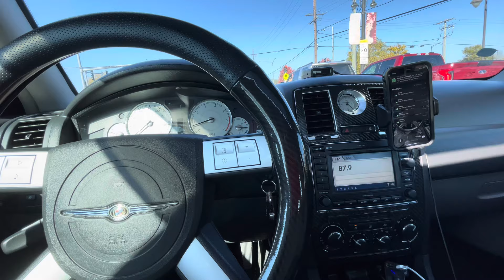Doing Crazy Pulls In Chrysler 300 SRT8 !! (0-60 Timed) !!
Mods Coming Real Soon !!